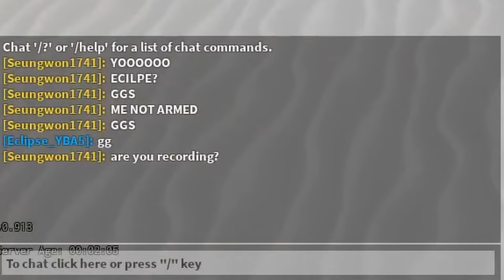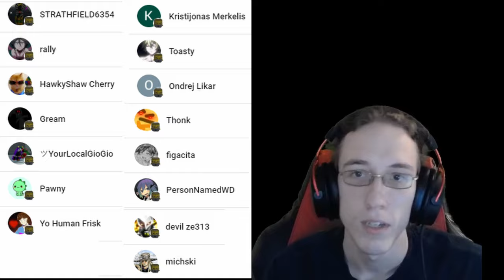YBA's Stupid Infinite Combo (Build or Bust)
Why the hell is this in the game?